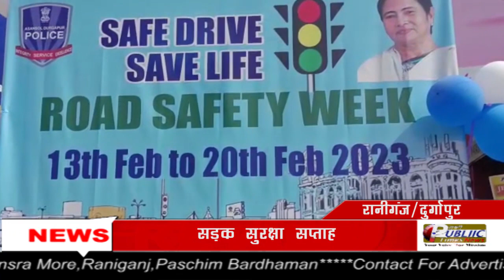Raniganj & Durgapur Traffic Guard ने Safe Drive-Save Life के तहत सड़क सुरक्षा सप्ताह पालन